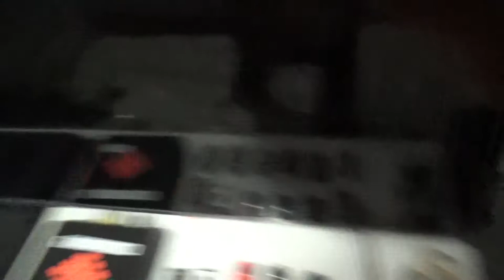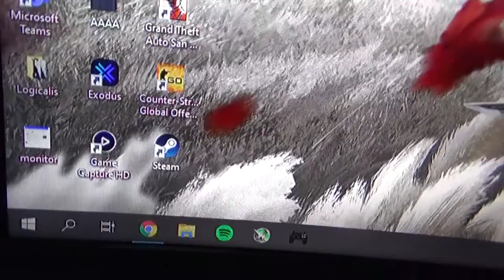UNBOXING MONITOR SAMSUNG QLED 24 - 144HZ